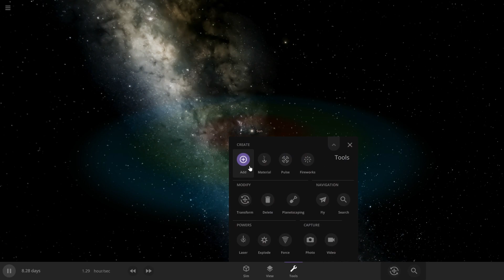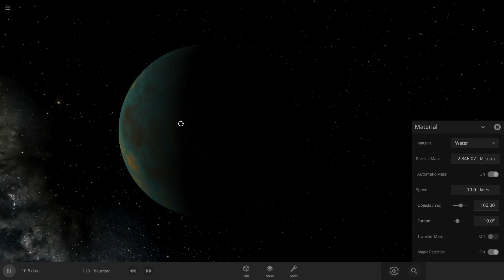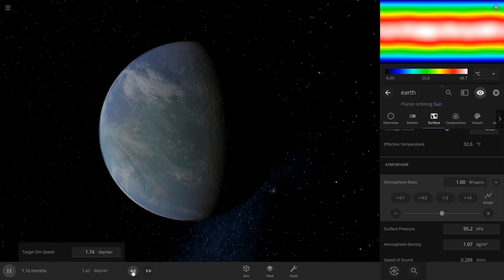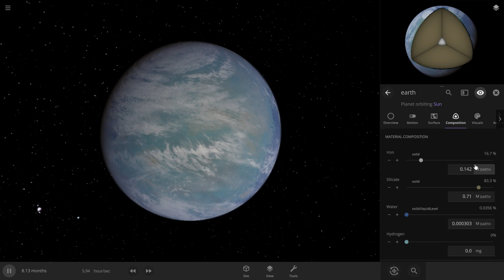Creating Ancient Earth - Universe Sandbox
Hey guys this is a video on creating ancient earth back millions of years

Hey my discord sever is SimpleBuildsMC's Youtube Server